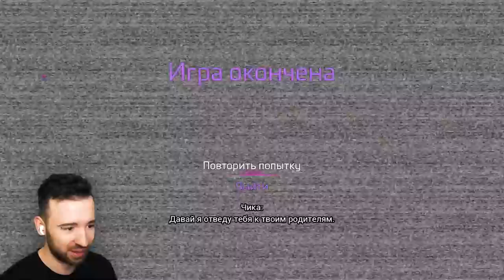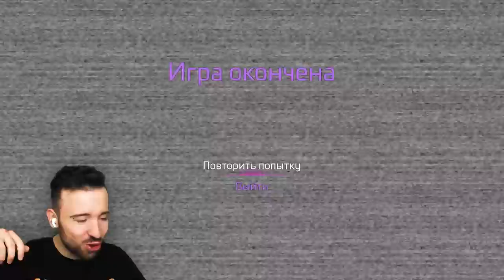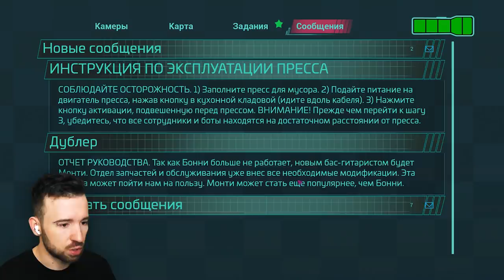ВЕСЕЛЫЙ КРОЛИК в FNAF Security Breach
Новый злодей, кролик Ванесса, гонится за нами, отравляя наш разум в ФНАФ Секьюрити Брич. FNAF Security Breach #3 Прохождение.